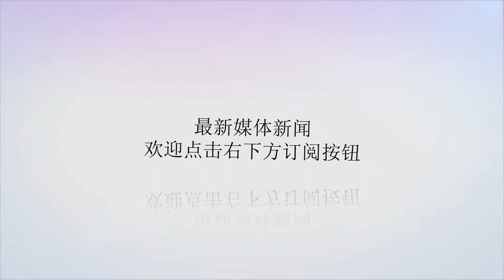足球丨登巴巴亏欠申花？亚泰降级有变？桑保利接任里皮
谢谢！登巴巴亏欠申花？重新运营申花足校申花外援登巴巴表示：我所说的亏欠不是指歉意，而是更应该给予他们多一份尊重和理解。他们从来都没停止过信任我，如果说吉洛和曼萨诺因为我的进球效率而信任我，那很容易理解。但是作为吴指导来说，他一直到今天能够信任我，真的非常不容易，所以我觉得自己亏欠他很多。我们的基地拥有这么好的硬件条件，但却没有利用起来，让人觉得非常可惜。未来如果有可能的话，我愿意回来帮助球队去做一些事情，去重新开申花足校，为申花俱乐部培养人才。总之，如果让我去运营这所申花足校的话，五年内就能成为顶尖的足球学校。嘉言毒舌：还记得某场比赛，双方冲突，那时你刚来申花，瞪大双眼望着闹剧，历历在目。亚泰降级有变？王寿挺诡异送点王寿挺在与北京国安关键一役最后时刻送出点球，引发了巨大争议，很多球迷怀疑这个租借而来的球员并没有真正表现出应有的水平，演的太假是大家的核心观点。而最后一轮比赛之前，大连籍球员孙捷、蒋哲都被球迷所担心，比赛中孙捷对于第二个丢球也有一定的责任，赛后甚至连带出了以亚泰高层为首的亚泰大连帮，地域性成了主角。亚泰高层在最后阶段判断失误导致球队降级。首先是在最后八轮之前，亚泰队已经自认不可能降级，队员们在此后的比赛中表现非常松懈。直到最后阶段才发现形势不对，但却已经无法自救。第二就是最后一轮赛前，长春统一口径施压恒大，泰达被恒大血洗，而大连不屑于与亚泰的默契平局，逼出了一个赛前根本没有预料到的剧本。嘉言毒舌：年年保级，猫腻，地球人不知道，还是火星人都是傻子！输了就输了，来年卷土再来，还是一条好汉，不至于这样输不起吧？这就是那个建业这几年赢不了的那个亚泰？演了这么多年，过河拆桥炒掉保级功勋李章洙，今年降级让一个租借球员背锅？桑保利接任里皮？执教中国男足桑保利极有可能接任里皮，成为中国男足国家队主教练。桑保利的经纪人巴雷德斯正进行谈判，双方将签约至2021年，并根据他在卡塔尔世界杯预选赛的成绩决定未来的情况。据悉，中国方面开出了1000万美元的合同。桑保利无限接近中国男足，这与高额的年薪有很大的关系，里皮早前宣布将在亚洲杯结束后卸任。嘉言毒舌：1000万，一个笨孩子请那么贵的家教干嘛，人傻钱多么？梅西救不了你，梅方可以。意大利风格不行，说整整南美风格，看还能救救不。桑保利可是一个疯狂进攻到死的教练，中国教练换的太多了，里皮刚教会一点意式防守，现在又开始学南美疯狂进攻了？能不能长远打算一点，日本说学巴西就学巴西了易学几十年才有了今天，中国一会学德国，一会西班牙，一会意大利，球员有这个能力适应所有技战术打法吗？